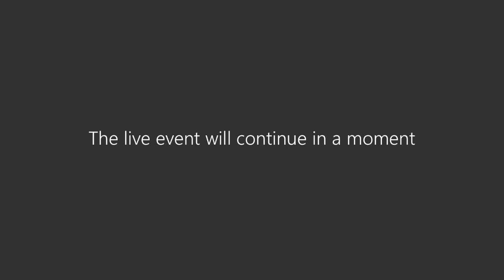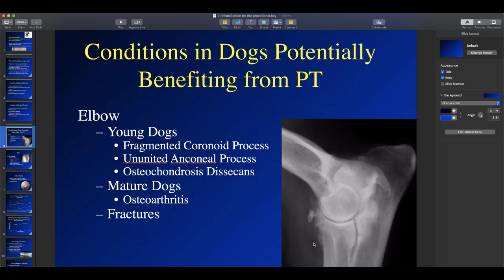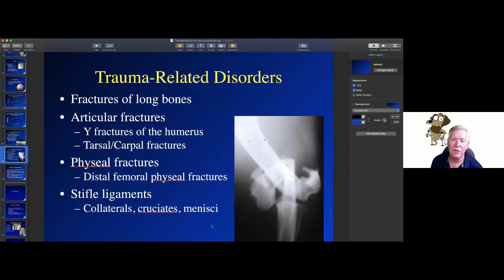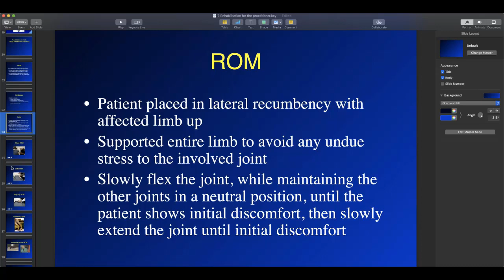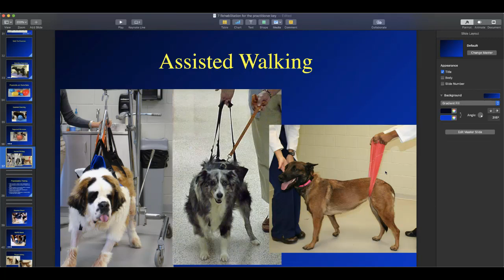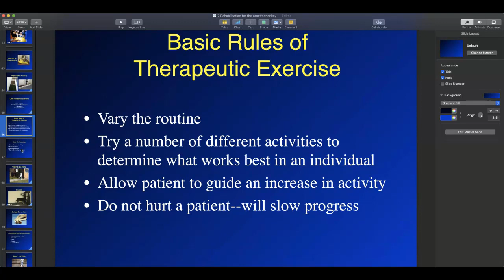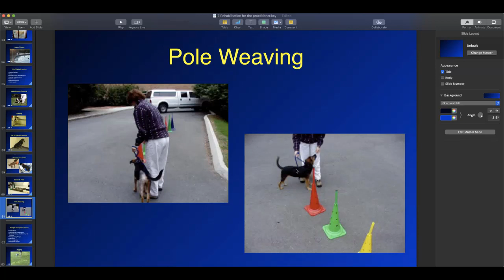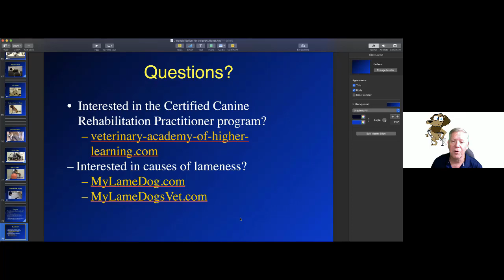Day 1 - Canine Rehabilitation - Dr. Darryl Millis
International Webinar on Canine Rehabilitation & Sports Medicine

by Dr. Darryl Millis
Professor, Orthopedic Surgery

Organized by :

Department of Veterinary Surgery & Radiology
KrantiSinh Nana Patil College of Veterinary Science, Shirwal
Maharashtra Animal & Fishery Sciences University